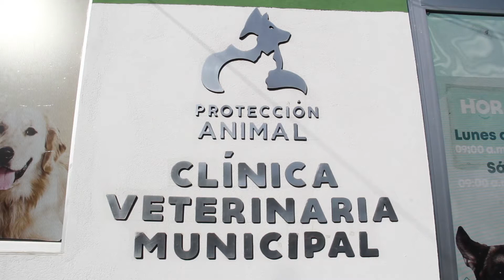INVITAN A ADOPTAR ANIMALES;BUSCAN CREAR CONCIENCIA SOBRE SU CUIDADO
La Unidad de Protección Animal de Escobedo y el activista Arturo Islas Allende exhortaron a la comunidad a adoptar animales, en lugar de comprar, ya que se esta manera se puede ayudar más a estos seres.

Además, invitaron a la ciudadanía a buscar más conciencia sobre la protección que se les da.

“La mejor manera de que podamos ayudar a más animales es que sean adoptados los que están aquí en la Clínica”, indicó Melisa Ramos, titular de la dependencia municipal.

“Es una invitación a la comunidad para que en lugar de comprar animales los adopten, para que compartan su vida con estos seres maravillosos”.

El Municipio dio refugio temporal a seis perros adultos que fueron rescatados por Islas Allende.

Ante las condiciones de descuido que presentaban estos animales, fueron resguardados por la Unidad de Protección Animal.

Tras ser valorados en la Clínica Veterinaria Municipal, se quedaron en el lugar momentáneamente, durante el lapso en el que se les encuentra un hogar temporal. Su salud es estable.

Tras reconocer el Modelo Escobedense de Protección Animal, el activista llamó a la sociedad a colaborar responsablemente en el rescate de animales desprotegidos.

 “Cuando yo conocí este modelo, descubrí un modelo que podría ser replicado en toda la república mexicana”, mencionó Islas Allende.

“Estos lugares no están diseñados para que la gente venga y deje cajas con animales afuera, no están diseñados para que la gente venga a abandonar a los animales.

“Hasta para rescatar hay que pensársela bien. La cosa es rescato, me hago responsable. Tengan paciencia, va a salir un dueño, hay que tener amor por las cosas y hacerlas”.

Para consultas, denuncias e informes sobre adopciones, la Clínica Veterinaria Municipal pone a disposición de la comunidad el número 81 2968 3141.